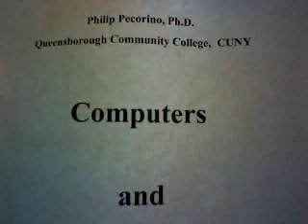301-mod2-Computers and Ethics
Are there unique ethical issues or moral dilemmas posed by computer technology?